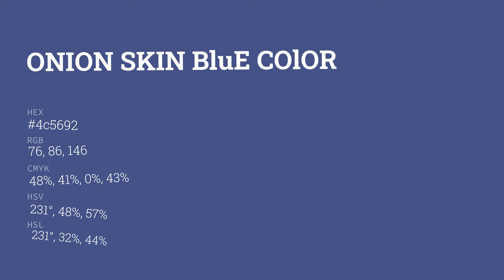Onion Skin Blue color 4c5692 hex color - Blue color - Warm color 4c5692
What color is Onion Skin Blue ? 4c5692 hex color - Blue color - Warm color 4c5692

Hex 4c5692 Color Code is also known as Onion Skin Blue color.